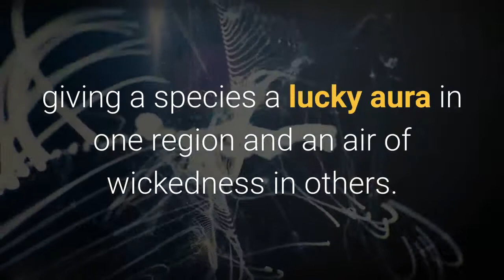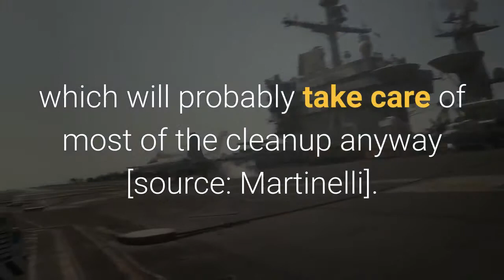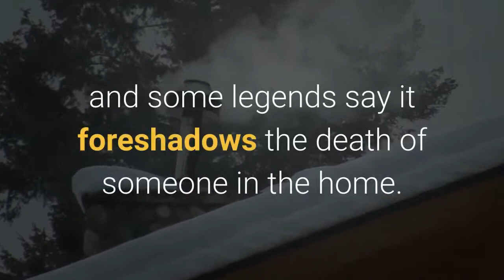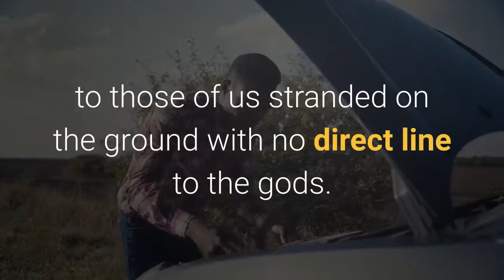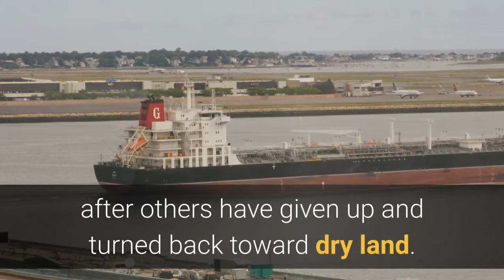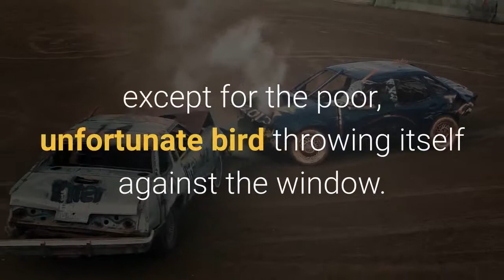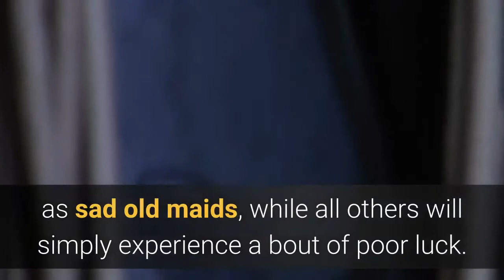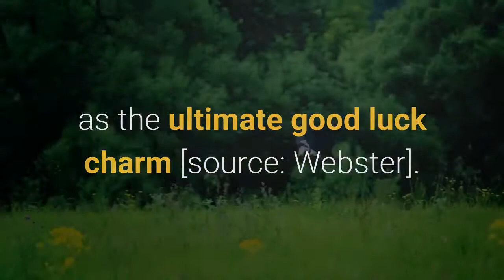10 Superstitions About Birds.